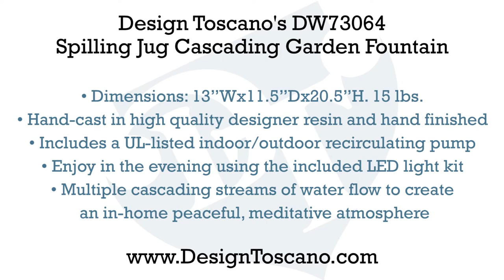Design Toscano's Spilling Jug Cascading Garden Fountain DW73064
he impressive Spilling Jug garden fountain is sure to be the crowning statement in your garden or on your patio. Multiple cascading streams of water flow to create an in-home oasis and peaceful, meditative atmosphere. With the bottom pools lit by the included low-voltage LED lights, you can enjoy this Design Toscano fountain in the evening accompanied by the lyrical sound of water music. It can be placed indoors or out and constantly recycles water from a hidden reservoir. Cast in quality designer resin and hand-finished to replicate a natural stone waterfall, this investment in garden art features an integrated, UL-listed, indoor/outdoor pump.
13"Wx11½"Dx20½"H. 15 lbs.